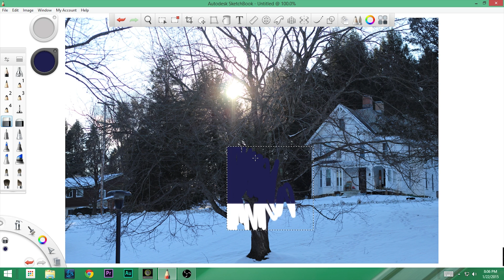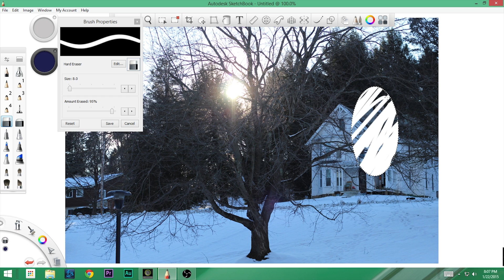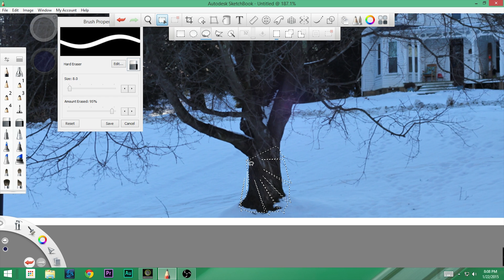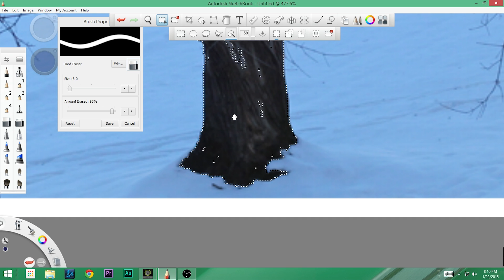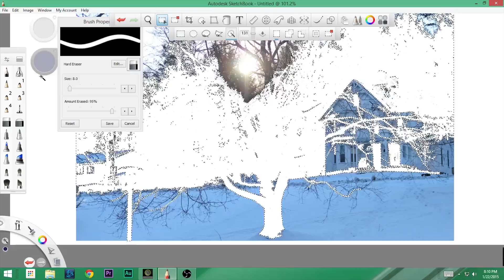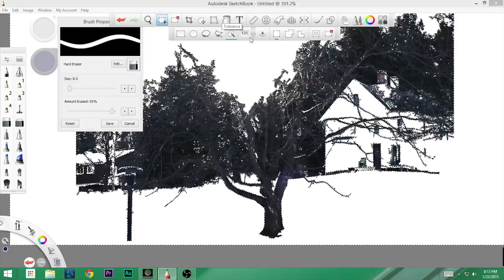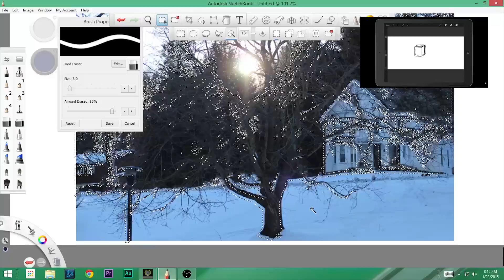Sketchbook Pro Tutorial 3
On this weeks episode of The Theatre Professor vidcast, we explore the selection tool.  Yes indeed, that famed tool of rectangular and oval goodness.  You may be wondering, why the select tool?  Why not, say, the crop tool?
Well, because there is something magical about using a wand to select parts of your screen.

Okay, anyone who chuckled at that last comment, then you know a bit about selection.  If you are baffled, then make sure you watch the video up there.  I’ll give you a hint.  Magic and wand are important!

So grab a hot tea, sit back, and enjoy another episode of The Theatre Professor vidcast!